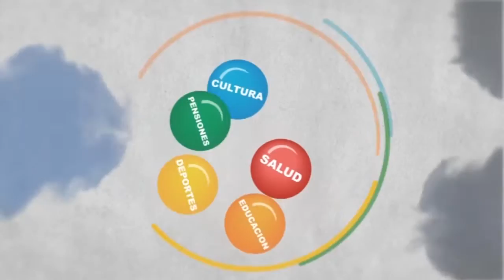Después Del Try 175 - 03 08 2015 - TRL 2015 - Old Resian vs Universitario R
Fecha 3 de la Zona Campeonato del Torneo Regional Del Litoral de Rugby. Old Resian cayó con Universitario de Rosario como local. El equipo académico se metió en el cuarto lugar de la tabla y empieza a recuperar terreno.
Programa emitido el lunes 3 de agosto de 2015.
Una producción de DDT TV.